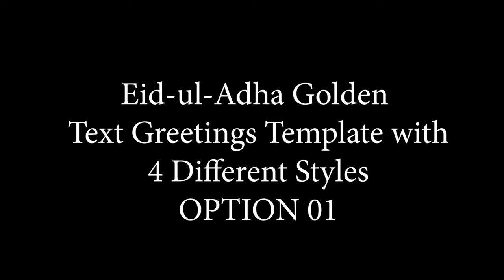Eid-ul-Adha Greetings Template with 4 Options in Ultra High Quality | FREE TO USE | iforEdits